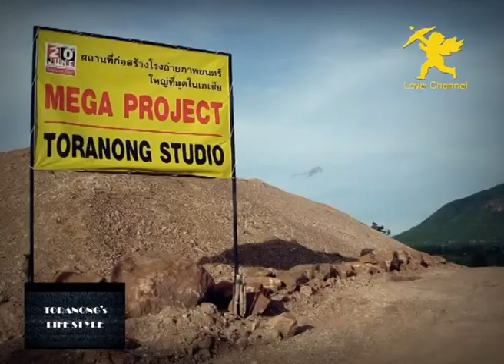Toranong Life Stye Tape 3 Part 3